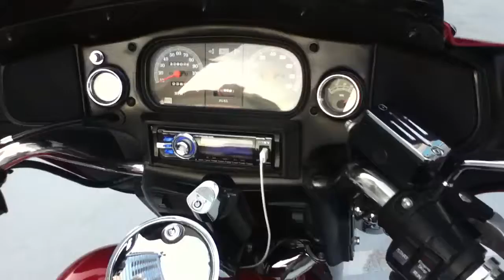94 Electra Glide Classic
This is my pop's bike.